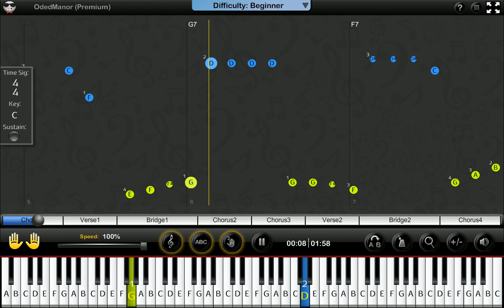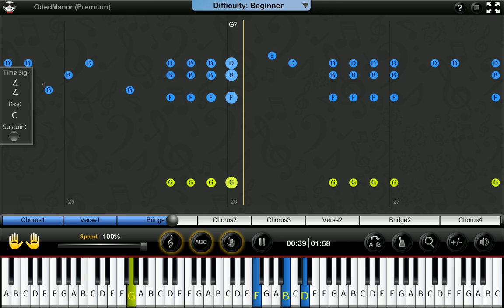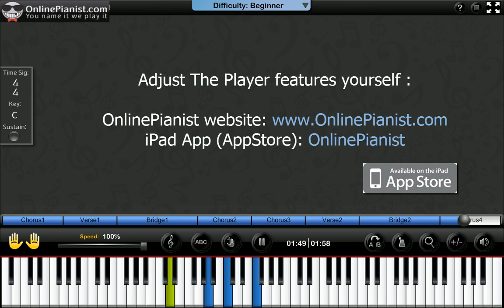Jerry Lee Lewis - Great Balls Of Fire - Piano Tutorial & Sheets (Easy Version)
Learn how to play Great Balls Of Fire by Jerry Lee Lewis on the piano with the only animated piano tutorial online!

For the full piano lesson with personal adjustment of the player's features